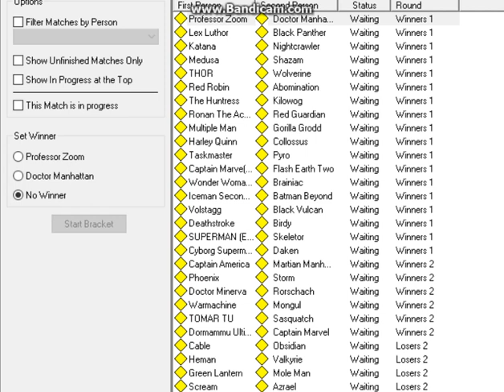Doctor Manhatten VS Professor Zoom